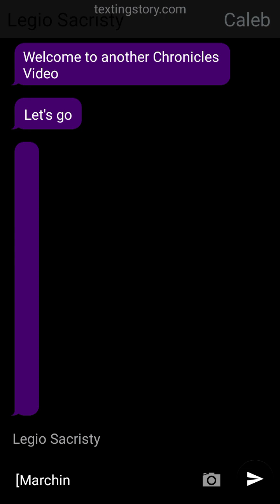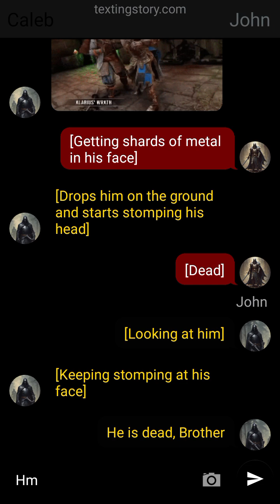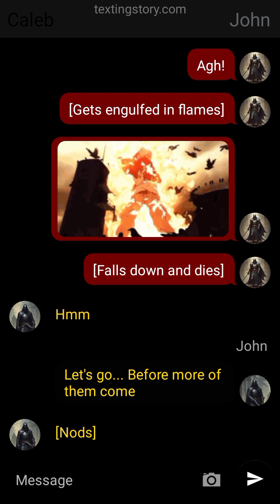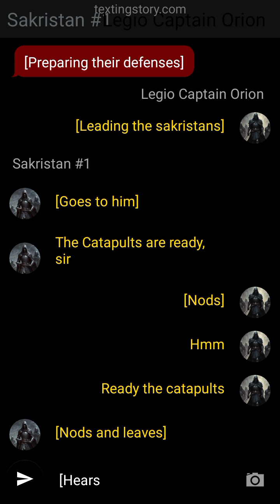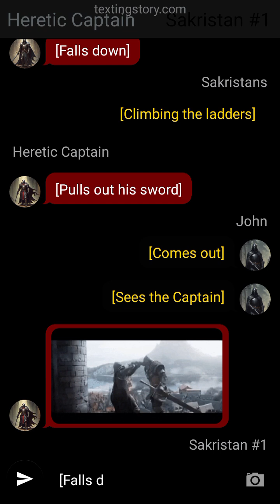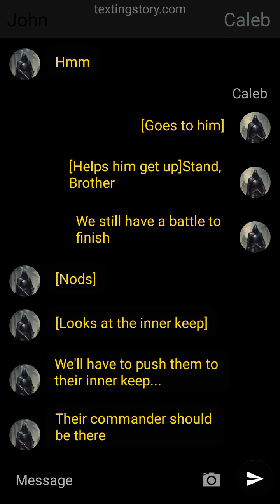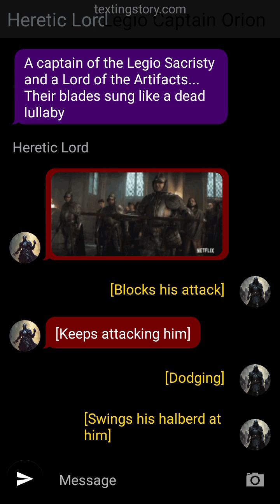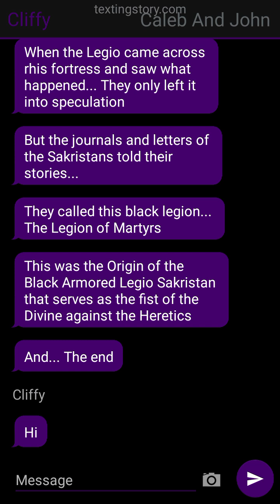Chronicles of the Legio Sacristy [Legion of Martyrs]